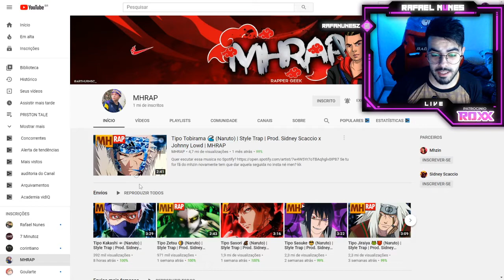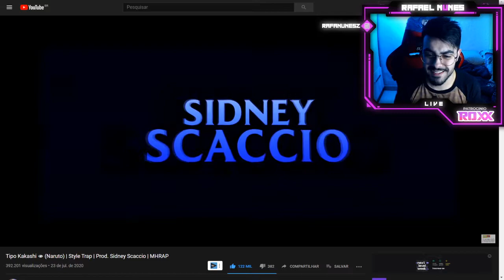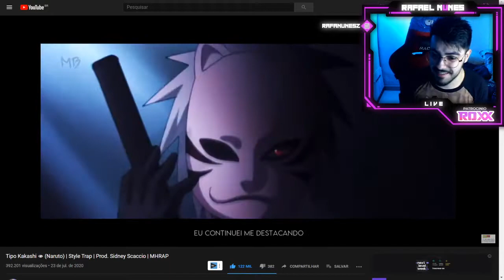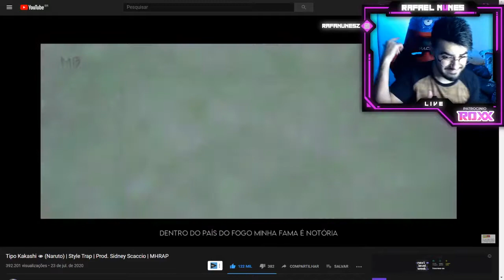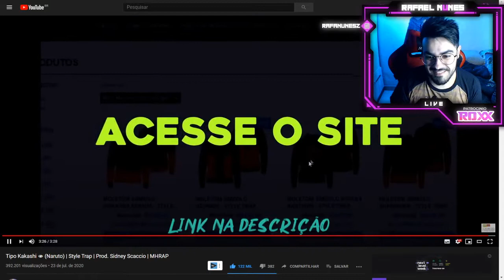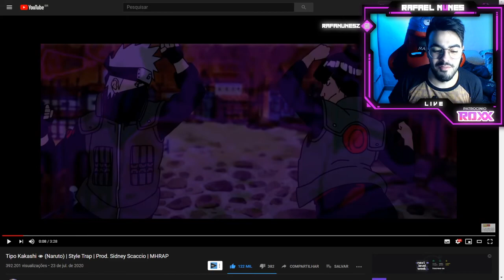MHRAP - Tipo Kakashi 👁 (Naruto) | Style Trap | Prod. Sidney Scaccio | MHRAP (REACT)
+++ REACTS MHRAP+++